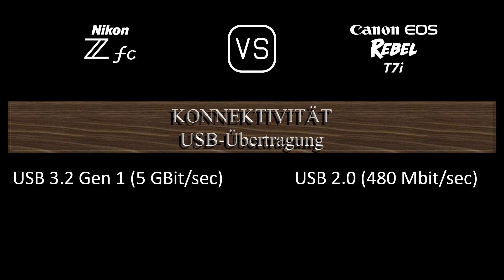Nikon Zfc vs. Canon EOS Rebel T7i: Ein Vergleich der technischen Daten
Dieses Video gibt einen Überblick über die Nikon Zfc und die Canon EOS Rebel T7i in einem parallelen Technikdatenvergleich (comparison of specifications). Vielen Dank fürs Zuschauen.

00:24 EINFÜHRUNG
00:32 KAMERAGEHÄUSE
00:41 BILDSENSOR
01:05 BILD
01:21 OPTIK & FOKUS
01:50 BILDSCHIRM
02:10 SUCHER
02:26 FOTOGRAFISCHE FUNKTIONEN
03:27 VIDEOGRAFISCHE FUNKTIONEN
03:43 SPEICHERUNG
03:47 KONNEKTIVITÄT
04:16 ALLGEMEINE ANGABEN
04:36 SONSTIGE FUNKTIONEN